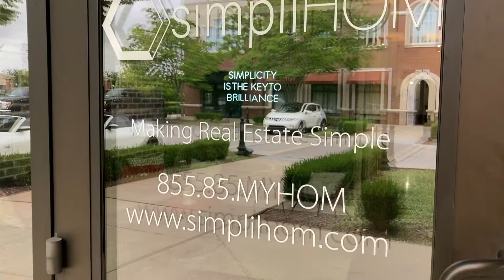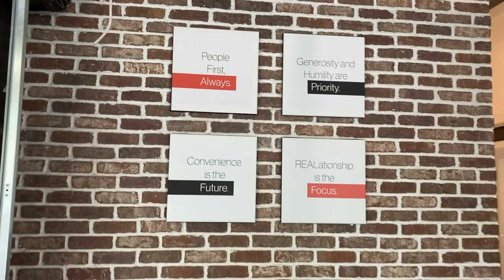Murfreesboro simpliHŌM Office Tour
In today's video, I give you a tour of Murfreesboro's simpliHŌM office. When decided what real estate brokerage I wanted to join, I looked to simpliHŌM. I found that simpliHŌM has some of the best agents in middle Tennessee, strong agent support team, and focuses on advancing real estate technology. If you are in the Murfreesboro area, stop by for a visit at 836 N Thompson Ln 1E, Murfreesboro, TN 37129!

Want to know more about Tennessee? I post weekly, so stay up to date about market trends and more in the Tennessee real estate market from a local expert. Thank you so much for supporting my channel!

I am Brenna Foster, a Realtor with simpliHŌM in the Middle Tennessee Region. I am a Tennessee native with plenty of stories to share about this lovely state. I am originally from Knoxville and I relocated to Nashville in 2017, then to Murfreesboro to attend Middle Tennessee State University. These cities are filled with lively, exceptional community members who truly care about their city.

Brenna Foster
Realtor with SimpliHOM
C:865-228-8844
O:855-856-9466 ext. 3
836 N Thompson Ln